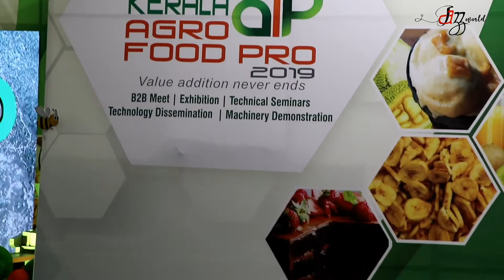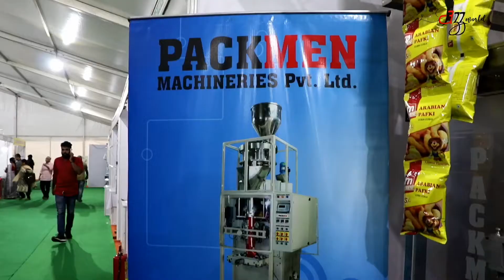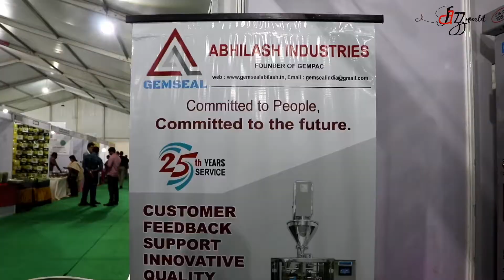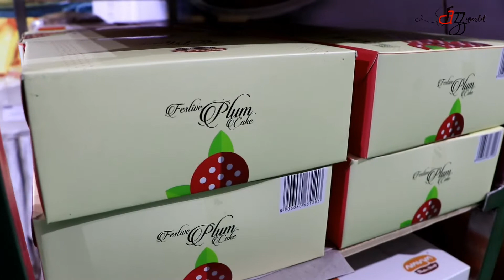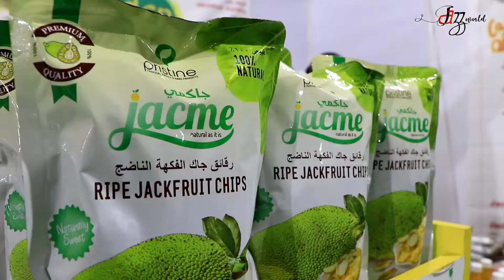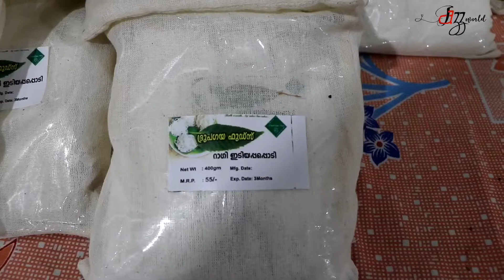Kerala Agro Food Pro Exhibition 2019 | നാടൻ വിഭവങ്ങളുടെ കലവറ | Jasmin Nooruniza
Kerala Agro Food Pro 2019 | നാടൻ വിഭവങ്ങളുടെ കലവറ | Jasmin Nooruniza

സംസ്ഥാന വ്യവസായ വാണിജ്യ വകുപ്പ് സംഘടിപ്പിക്കുന്ന "കേരള അഗ്രോ ഫുഡ് പ്രോ 2019" ഡിസംബർ 20 മുതൽ 23 വരെ കല്ലൂർ ഇന്റർ സ്റ്റേഡിയത്തിൽ ആണ് നടക്കുന്നത്. ചെറുകിട സംരംഭകരെ ശാക്തീകരിക്കുക,അന്താരാഷ്ട്ര വിപണിയിലേക്ക് കടന്നു ചെല്ലാൻ ചെറുകിടക്കാരെ പ്രാപ്തരാക്കുക,പുതിയ വിപണി സാധ്യതകൾ കണ്ടെത്തുക എന്നീ ലക്ഷ്യങ്ങളോടെയാണ് കേരളം അഗ്രോ ഫുഡ് പ്രോ നടത്തുന്നത്. നാടൻ കാർഷിക വിളകളുടെയും അവയിൽ നിന്നുള്ള മൂല്യ വർധിത ഉൽപ്പന്നങ്ങളുടെ പ്രദർശനവും ഇതോടൊപ്പം നടക്കും.ഭക്ഷ്യ സംസ്കരണ മേഖലയിലെ കേന്ദ്ര പദ്ധതികൾ, കാർഷിക ഭക്ഷ്യ സംസ്കരണ മേഖലയിലെ സാധ്യതകൾ,ഗുണമേന്മ, ഭക്ഷ്യ സംസ്കരണ നിയമങ്ങൾ,സുഗന്ധ വിളകളകളുടെ മൂല്യവർദ്ധിത ഉൽപ്പന്നങ്ങൾ നിർമ്മിക്കുന്നതിനുള്ള ആധുനിക സാങ്കേതിക വിദ്യകൾ  എന്നീ വിഷയങ്ങളിൽ സെമിനാറുകളും ചർച്ചകളും മേളയിൽ സംഘടിപ്പിച്ചിട്ടുണ്ട്.രാവിലെ 10 മണി മുതൽ 8 മണി വരെ നടക്കുന്ന പ്രദർശത്തിലേക്ക് പ്രവേശനം സൗജന്യമാണ്.

Hope you all enjoyed it. It would really mean a lot to me.

Everything you see on this video is created by me unless otherwise stated.